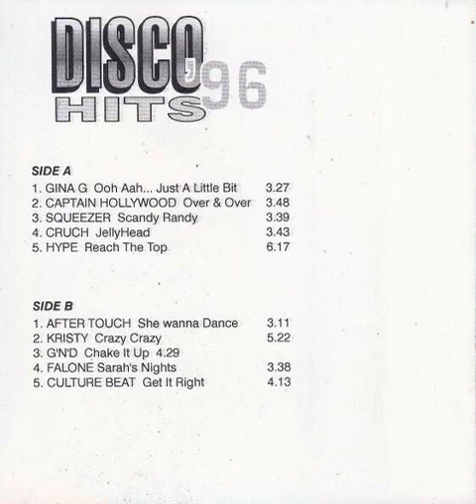After Touch - She Wanna Dance (Radio Edit) Backwards